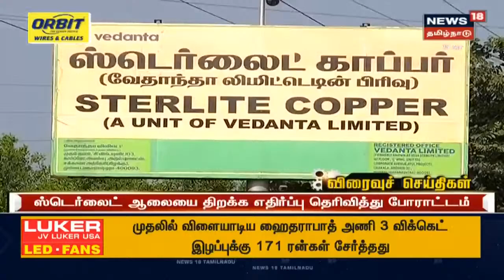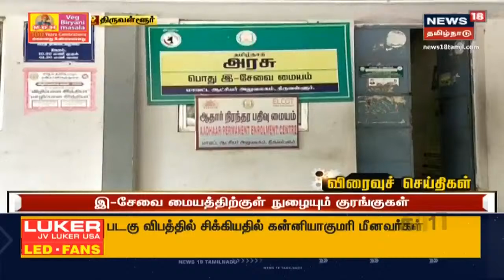Tamil News Headlines : (Express18 Headlines) | எக்ஸ்பிரஸ்18 விரைவுச் செய்திகள் | Thu Apr 29 2021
Tamil News Headlines : (Express18 Headlines) | எக்ஸ்பிரஸ்18 விரைவுச் செய்திகள் | Thu Apr 29 2021 | செய்திகளை துல்லியமாகவும் துரிதமாகவும் வழங்கும் தமிழகத்தின் முதன்மை செய்தி தொலைக்காட்சி உங்கள் நியூஸ் 18 தமிழ்நாடு